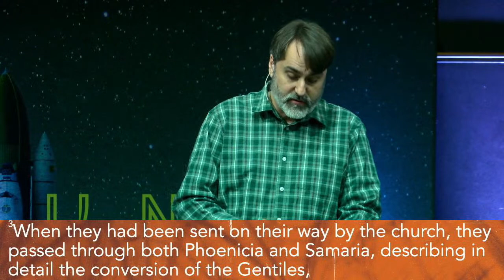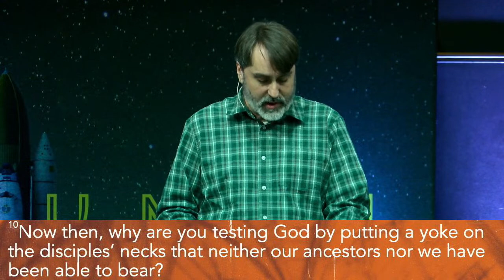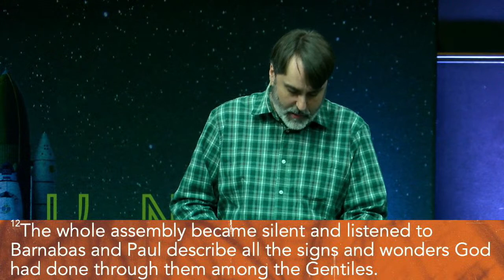Governance of the Church | Acts 15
Dr. Madison Grace (Teaching Pastor) continues our series over The Church as the Embassy of the Kingdom. This week he will discuss the governance of the church.

You can join us in person every Sunday for worship at 9:30AM.